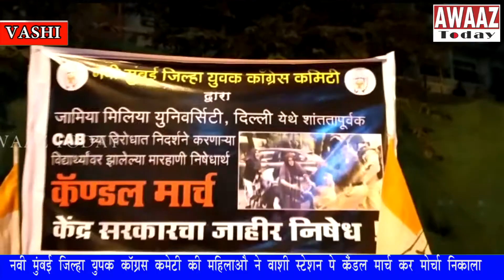NRC - CAA protest march organised by Navi Mumbai District Youth Congress Committee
NRC के खिलाफ जिल्हा युवक कॉंग्रेस कमेटी ने निकाला मोर्चा

नवी मुम्बई जिल्हा युवक कॉंग्रेस
कमेटी की महिलाओं ने वाशी स्टेशन पे कैंडल मार्च कर मोर्चा निकाला

 बीजेपी सरकार पर निशाना साधा है ।